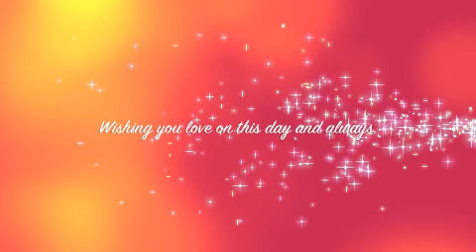🎶🎶🎶 To My Sister, on Valentine's Day Musical E-Card . Uses Susan Salidor's song "I Love My Sister".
A musical digital card you can send to your sister,  Someone who makes you smile.  Uses the hit song "I Love My Sister" by Susan Salidor.

and register for a chance to win autographed copies of her children's books, "I've Got Peace in My Fingers" and "One Little Act of Kindness" both of which are available on Amazon.

Listen to the entire song "I love My Sister" on SPOTIFY .

Lyrics to "I Love My Sister" by Susan Salidor

I love my sister and she loves me
When I look in her eyes
It's me I see
She makes me laugh, even when I want to cry
I love my sister and that's no lie

I love my brother and he loves me
When I look in his eyes
He makes me laugh, even when I want to cry
I love my brother and that's no lie

I love my parents and they love me
When I look in their eyes
They make me laugh, even when I want to cry
I love my parents and that's no lie

I love my grandma and she loves me
I love my grandma and that's no lie

I love my grandpa and he loves me
I love my grandpa and that's no lie

I love my goldfish and she loves me
When I look in her little fish eyes
I love my goldfish and that's no lie

I love my kitty and he loves me
When I look in his little cat eyes